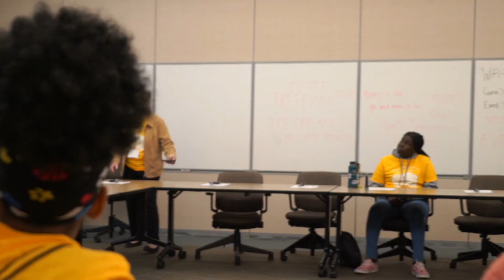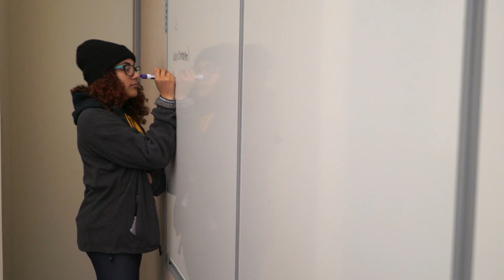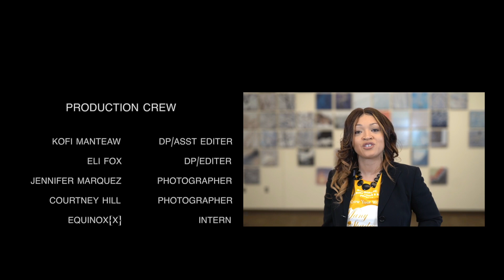"RISE"... "Many Shades Of Colour" 2020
Hip-Hope's MSOC 2020 took place at Wellmark Blue Cross and Blue Shield in Des Moines. Polk County Board of Supervisors  was a Platinum Sponsor,  Wells Fargo was a Gold Sponsor sponsor and Drake University was a Silver Sponsor. Almost 100 educators, community partners, mentors, dignitaries and caregivers educated, engaged and empowered over 250 Middle and High School Young Women from across the nation. There were workshops, activities and keynote speakers. Des Moines Roosevelt's Bridges of Harmony performed and inspired all attendees. We humbly thank all of the community partners and table sponsors who helped make it all possible. "When Hope Happens we are together. When Hope Happens we are better."